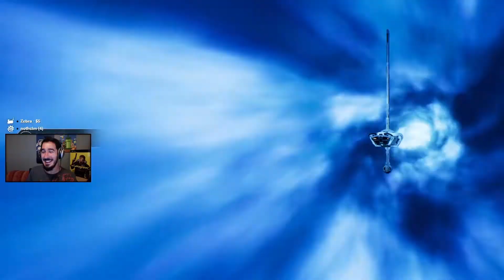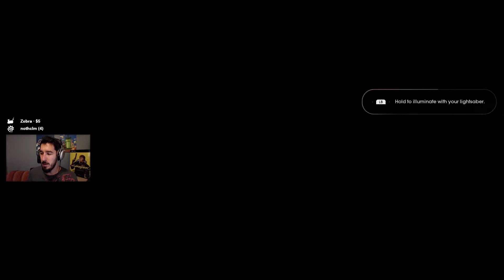Star Wars Jedi: Fallen Order Let's Play - Part 18 (Full Playthrough)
- Please enjoy my full let's play / playthrough of Star Wars Jedi: Fallen Order!

Star Wars Jedi: Fallen Order is an action-adventure game developed by Respawn Entertainment and published by Electronic Arts. It was released for Windows, PlayStation 4, and Xbox One on November 15, 2019. A Stadia version was released on November 24, 2020. The story, set in the Star Wars universe five years after Star Wars: Episode III – Revenge of the Sith, follows Jedi Padawan Cal Kestis, who becomes a target of the Galactic Empire and is hunted throughout the galaxy by two Inquisitors while attempting to complete his training, escape his troubled past, and rebuild the fallen Jedi Order.

The game was announced during E3 2018, with a more detailed reveal during the Star Wars Celebration in April 2019. The game received generally favorable reviews from critics and sold more than ten million copies by the end of March 2020.

► Lumin Links ◄